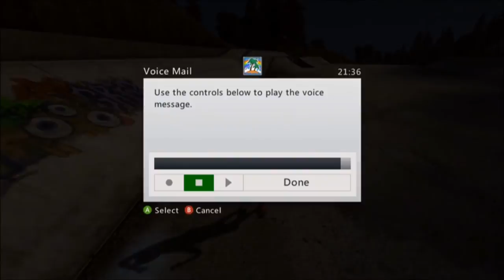Weaking's Weakness #1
Tell me if you want another!